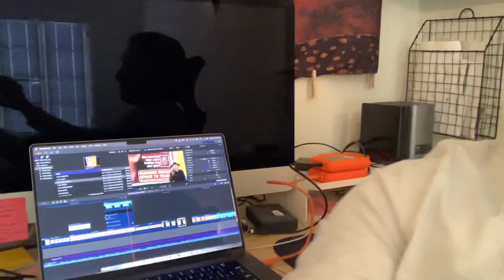WOW! IT'S MONDAY AGAIN! Check out my desk!